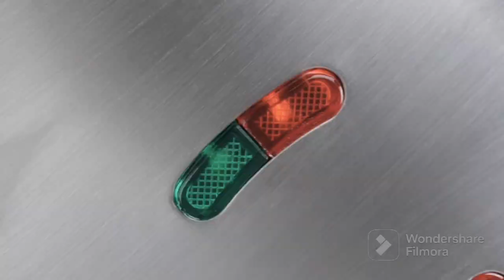kitchen appliances must have,Small kitchen appliancesFrying pan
kitchen appliances must have.
,Small kitchen appliance
Frying pan
frying pan
kitchen
frying pan
kitchen,frying pan
kitchen
pressure cooker
black kitchen cabinets
pressure cooker
Small kitchen appliances
Frying pan
Small kitchen appliances on Amazon